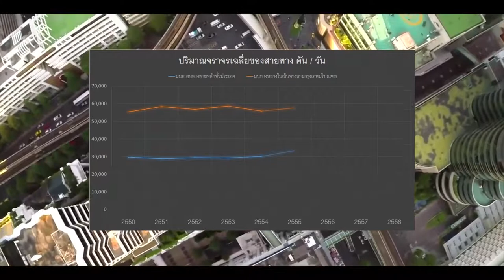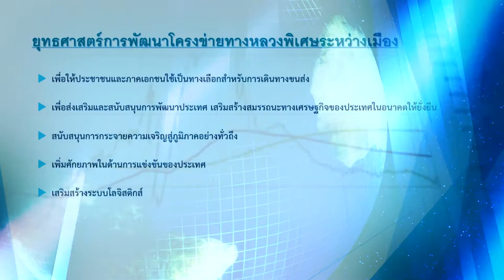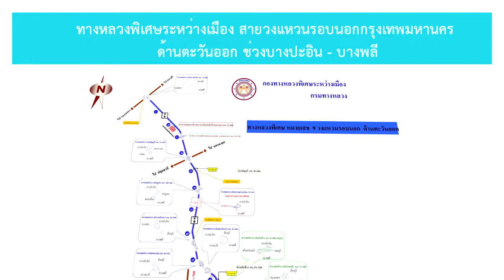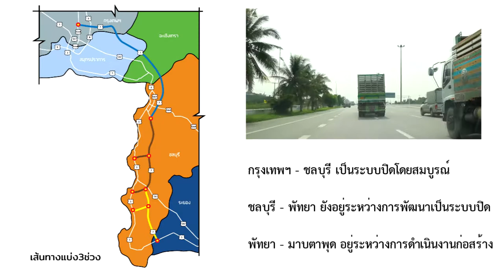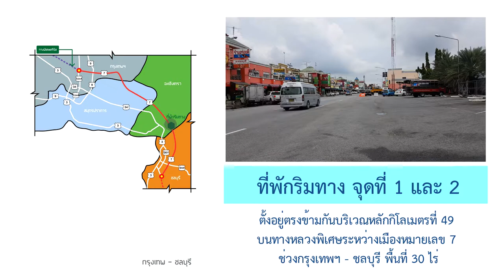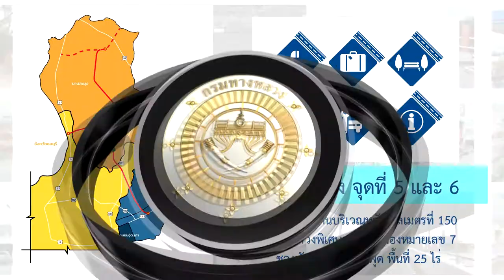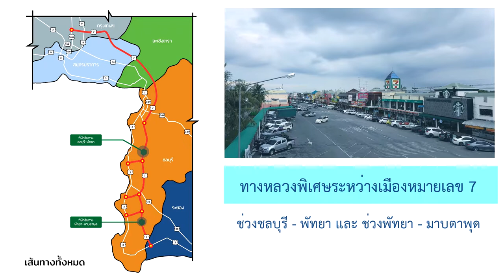การทดสอบความสนใจของนักลงทุน Market Sounding ที่พักริมทาง บนทางหลวงพิเศษระหว่างเมืองหมายเลข 7 1080p